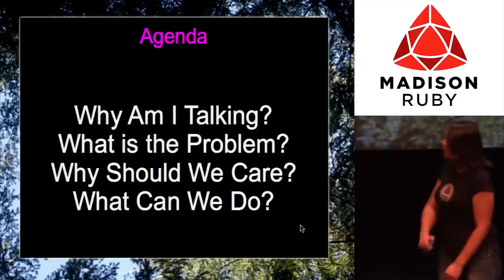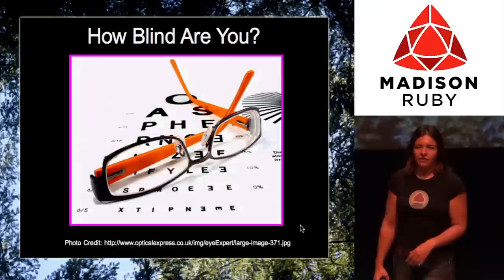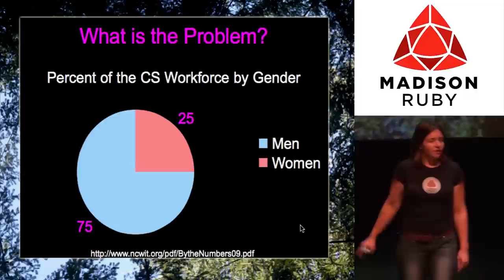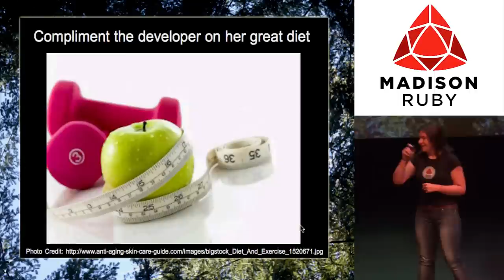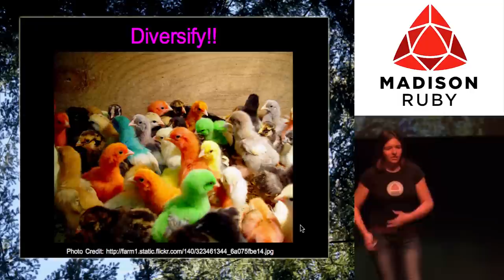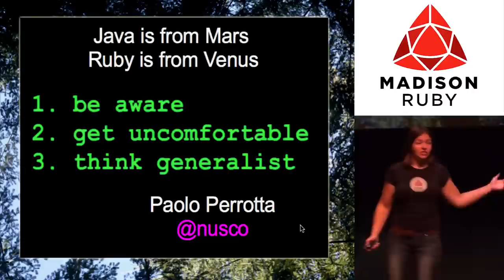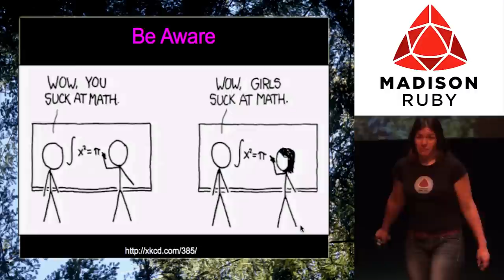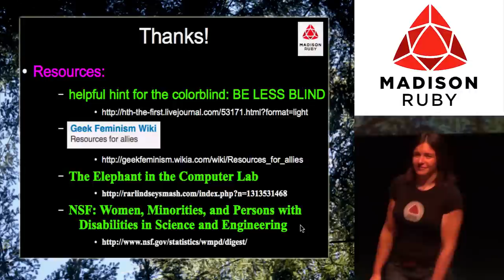2011 Whose Wife are You? by Renee De Voursney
A presentation and discussion about gender diversity in the Ruby Community and Software Development.